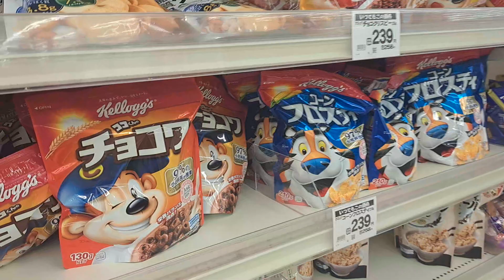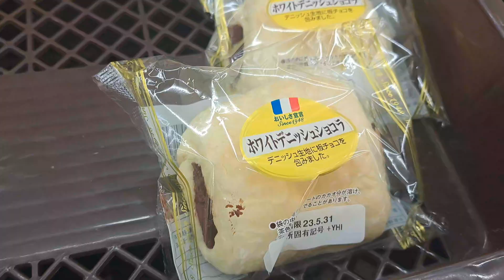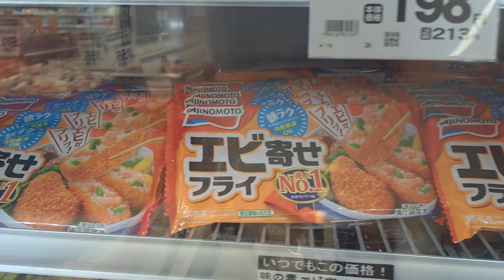Lamu suppermarket in saijo city Japan